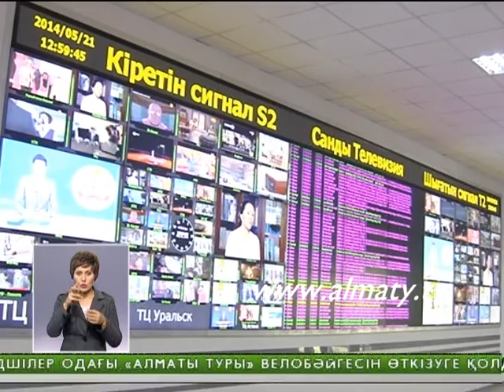Көк-Төбе жаңа кейіпке енбек